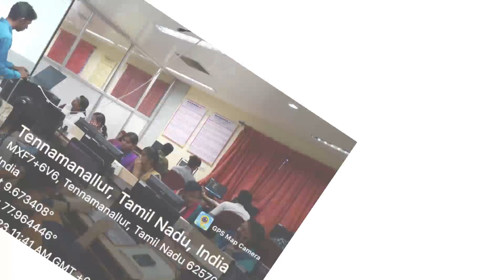Value Added Course " Django full stack development with chatbot" for II CSE & ADS | 02 to 07-01-23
Department of CSE organized Value Added Course for II year CSE and ADS students from 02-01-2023 to 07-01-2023 on  "Django full stack development with chatbot" by Mr. S. Balaji, Director, Lamda Tech Softics, Virudhunagar.